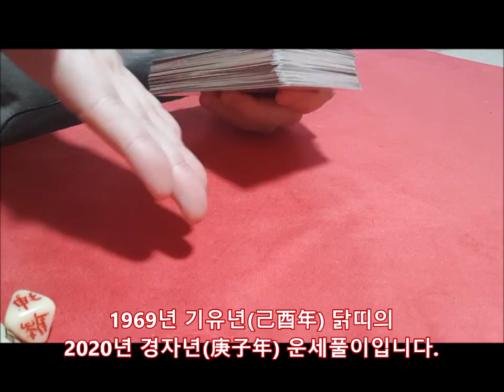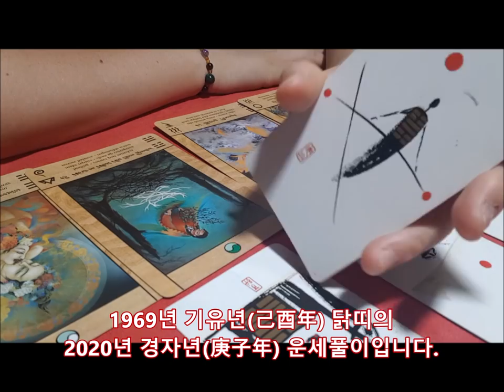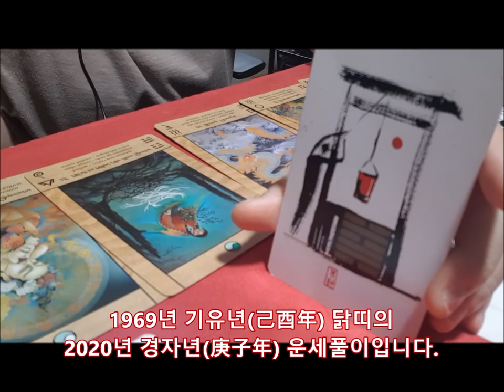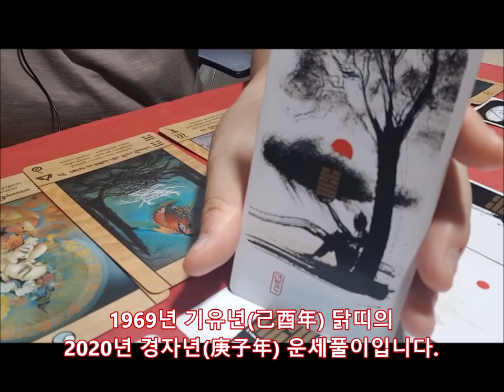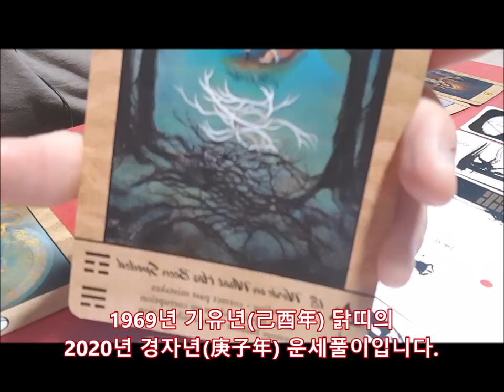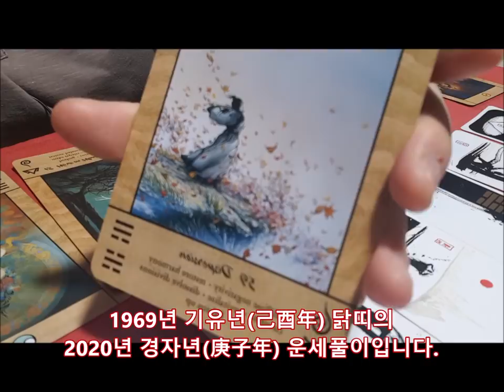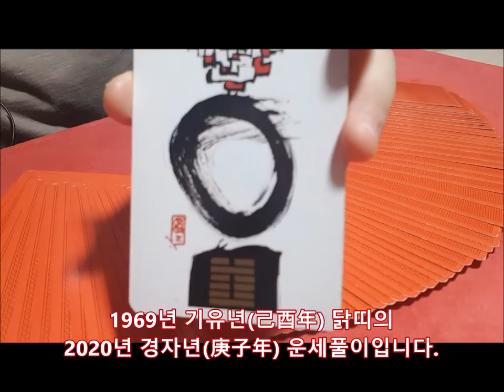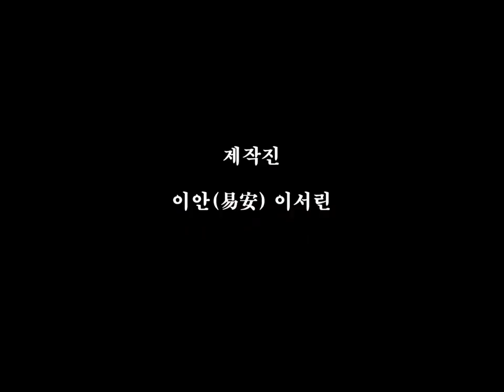[2020년 경자년(庚子年)신년운세]1969년 기유년(己酉年) 닭띠